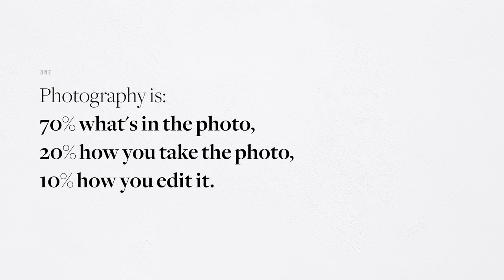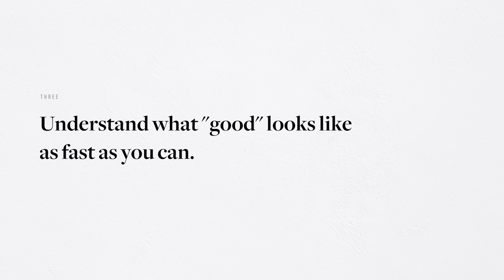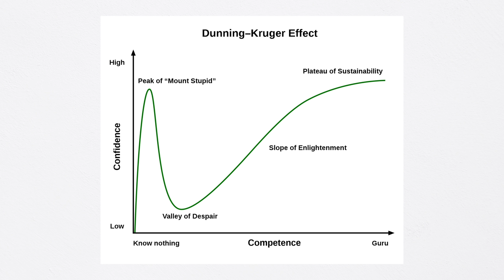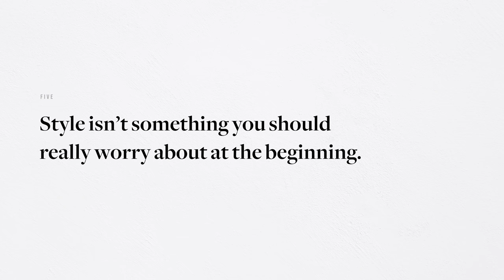20 Essential Photography Tips For Beginner Photographers (Get Good, Fast)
While there are so many ways to learn photography, there are also so many dead ends and potential rabbit holes you might waste your time on.

In this video, I outline 20 essential photography tips for beginner photographers to help you get good quickly and give you the right fundamentals to work on.

📷  Gear
Photo camera